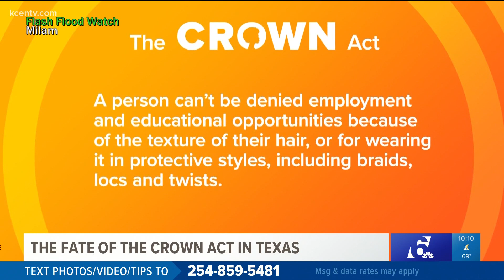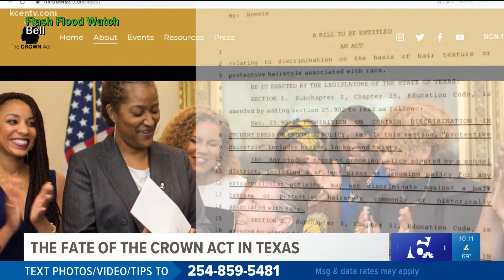The fate of the CROWN Act in Texas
House Bill 392 had bipartisan support, but time ran out for it to be reviewed before the deadline. However, similar legislation is being considered in the Senate.